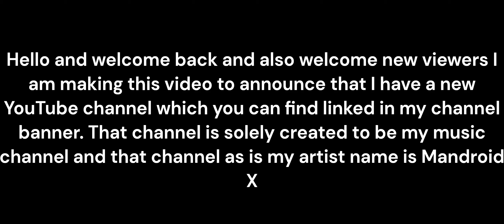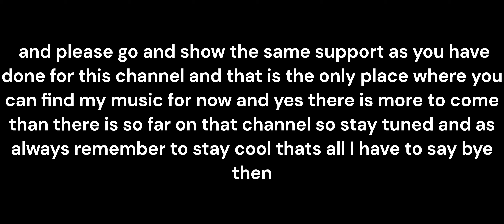A new Channel announcement